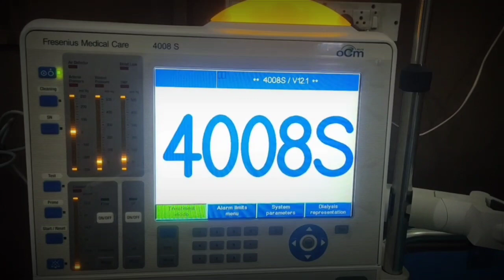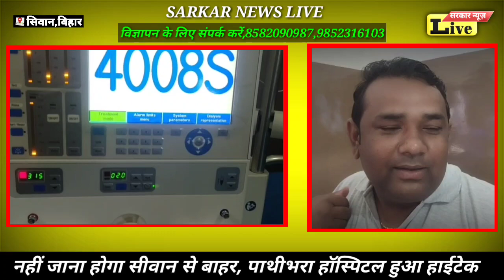जिला जज पहुंचे पाथीभरा हॉस्पिटल,किया उद्घाटन,नहीं जाना होगा सिवान से बाहर....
SARKARNEWSLIVE#SIWANSP#SIWANMP#SIWANDM#SIWANBIHAR#SIWANBHIM ARMY#SIWANKAFILA#SIWANHISPITL#SIWAMCM#SIWANJIRADAI#SIWANRAJENDAR PARSAD#BJPRJDMALELOJPA#SIWANBTMYASDEOPRSAD#SIWANWARDPARSHAD#WARD2LEESALAL#SARKARBIHARINDIA#UP SARKAR#SIWANJILAJAJ#JAJMANOJSHANKAR#